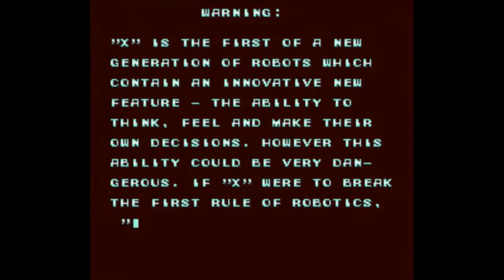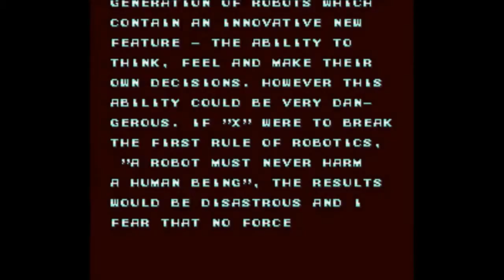Let's Play Mega Man X - Episode 1: Betas Need Not Apply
Welcome to the next Let's Play project

In this episode, sometime in the year 21XX, "Reploids" have replaced the majority of robot workers. However, peace is not a thing that exists in this world, so former Maverick Hunter Sigma starts to lead a rebellion to cause general mayham and destruction. The world's only hope is that Mega Man "X", the last creation of Doctor Thomas Light, can successfully tell Sigma to cut things out.